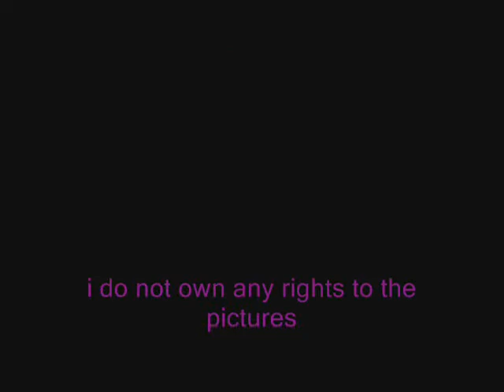richard hammond - loads of pictures!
i found all the pictures i could, i think ive got like 50 atm. i love richard hammond he's so sweet and cute. but such a cool guy.

im obsessed, ive been told that, but i dont care i love hime toom much